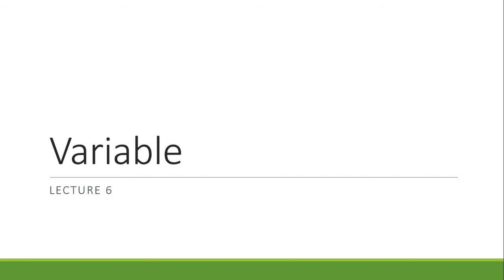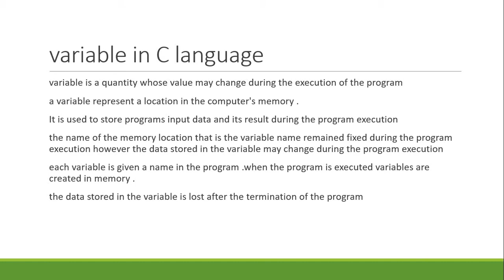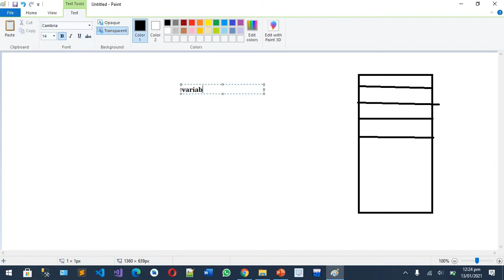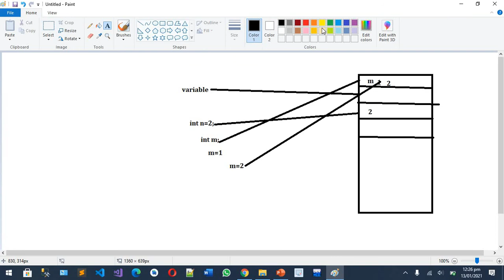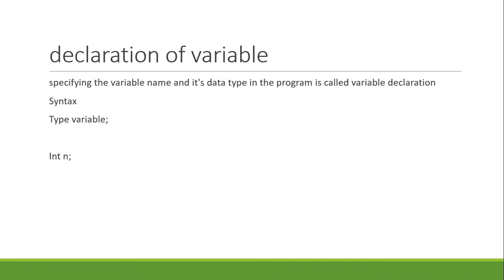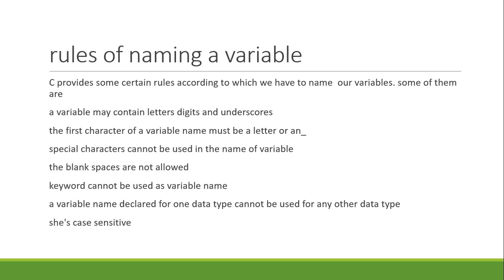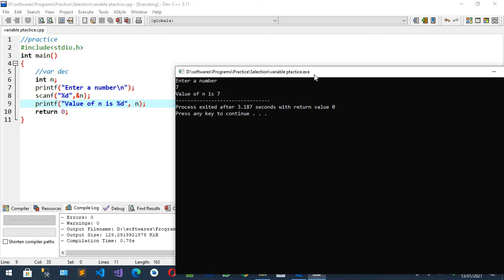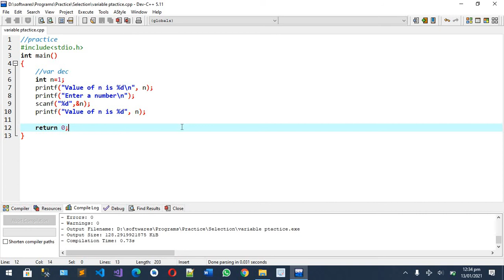Variable in C || Lecture 6